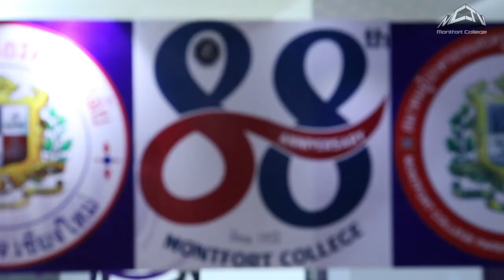การแข่งขันโบว์ลิ่งการกุศล ครั้งที่10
วันเสาร์ ที่ 27 กรกฎาคม 2562 โรงเรียนมงฟอร์ตวิทยาลัย ได้จัดกิจกรรมการแข่งขันโบว์ลิ่งการกุศล ครั้งที่10 เนื่องในโอกาสครบรอบ88ปี การก่อตั้งโรงเรียนมงฟอร์ตวิทยาลัย ณ สนามแข่งขัน Bully Bowl ชั้น4 ศูนย์การค้ากาดสวนแก้ว